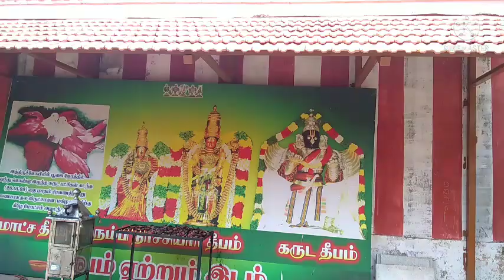குடும்பத்துடன் ஆன்மீக சுற்றுலா பயணம் நாச்சியார் கோயில் கல் கருடன்